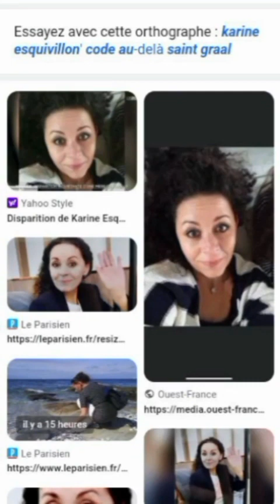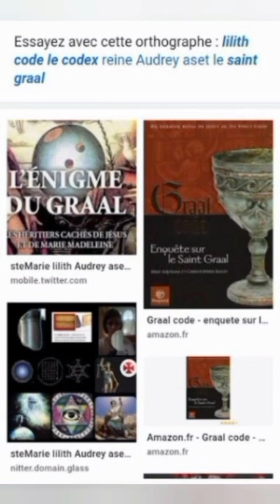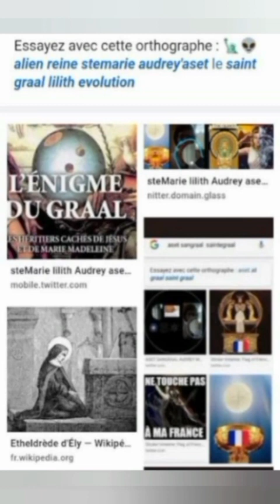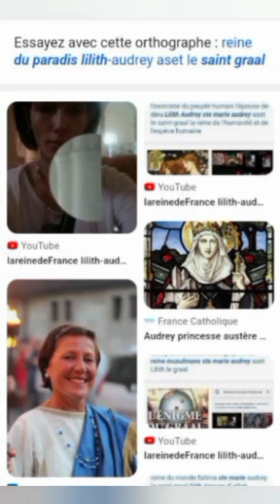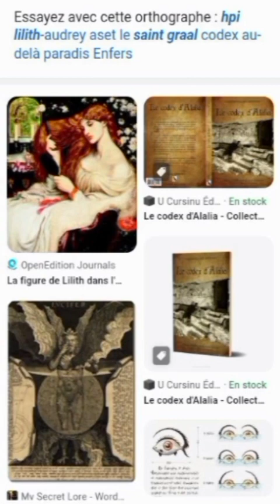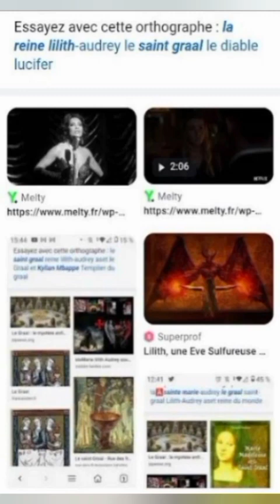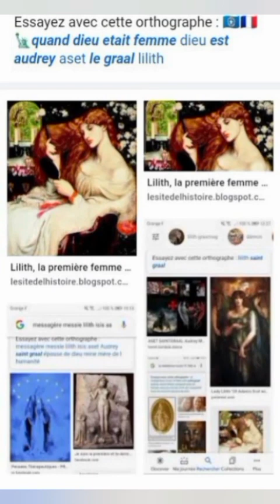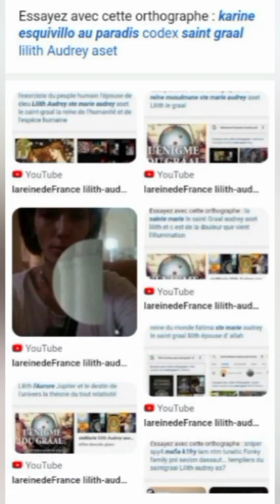karineesquivillon karine gendarmerie esquivillon pialle #france police justice infos